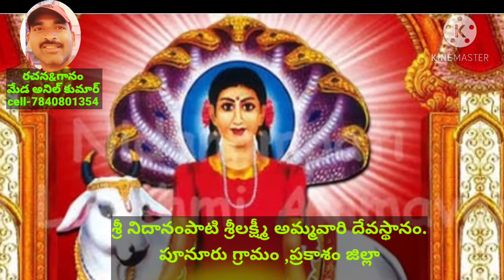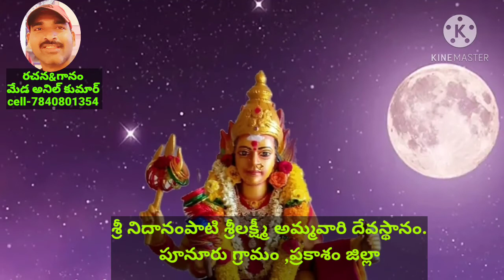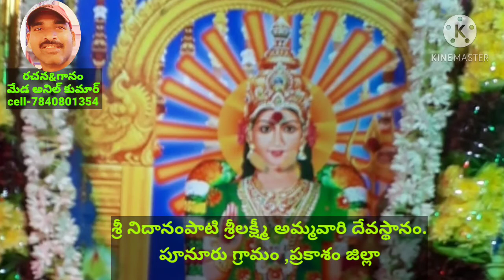దర్శనం ఇయ్యవ.నా ప్రాణం పోయేలోపు@ Nidanampati Sri Lakshmi Ammavari Songs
NOTE:-
I am not owner ofany content which i used inmy video all resourses like picture or video from google or any other helpful site which help us to expalin our video nicely or deeply .soi credit to myall work to google or any other sites .if i used to any others content then I will definately credit to him thanks .i hope all respected owners understanding to me if i used some content inmy videos thanks again to all owners.
Adigoppula Ammavari songs#
Nidanampati# Sri lakshmi# ammavari patalu
nidanampati sri lakshmi
Neelampati Ammoru
Nellampati Ammavaru
Sri Lakshmi Ammavaru
Neelampati# Ammavari songs
Adigoppula Ammavari songs
Adigoppula Ammavari songs.
nidanampati sri lakshmi
Sri Lakshmi#Ammavaru#
Neelampati Ammavari songs#
Adigoppula Ammavari songs#